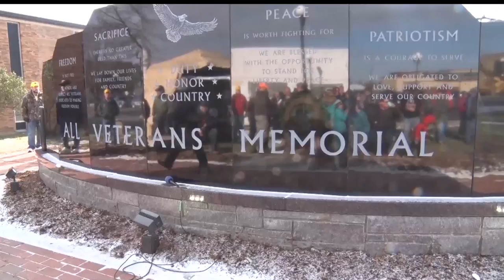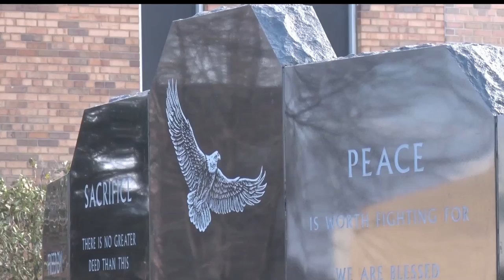Community Spotlight: All Veterans Memorial Updated In Brainerd